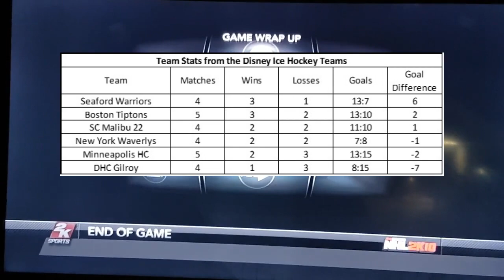Girloy's dissapointing performance at their own home rink! - DSAA Ice Hockey [ ENG ]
Hey there folks and welcome to another ice hockey presenation on my channel, in the today's matchup you will witnessing an dominated game from the Seaford Warriors over Gilroy so sit back and enjoy and watch the game till the end.